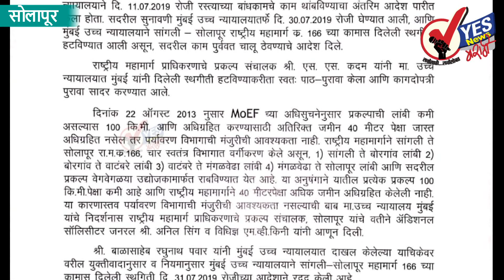सांगली-सोलापूर महामार्गाच्या कामाला उच्च न्यायालयाचा हिरवा कंदील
सांगली ते सोलापूर या राष्ट्रीय महामार्ग क्रमांक 166 चे काम थांबविण्याचा आदेश मुंबई उच्च न्यायालयाने 11 जूलै रोजी दिला होता.याबाबतची सुनावणी 30 जूलै रोजी मुंबई उच्च न्यालयात झाली असून सदर कामास दिलेली स्थगिती हटविण्यात आली आहे. त्यामुळे काम पूर्ववत सुरू होईल अशी माहिती राष्ट्रीय महामार्ग विभागाचे प्रकल्प संचालक संजय कदम यांनी प्रसिध्दीपत्रकाद्वारे दिली.
  22 ऑगस्ट 2013 च्या  अधिसुचनेनुसार प्रकल्पाची लांबी कमी असल्यास 100 किलोमीटर आणि अधिग्रहित करण्यासाठी अतिरिक्त जमीन 40 मीटर पेक्षा जास्त नसल्यास पर्यावरण विभागाच्या मंजूरीची आवश्यकता नाही. राष्ट्रीय महामार्ग विभागाने सांगली ते सोलापूर हा रस्ता चार विभागात स्वतंत्र वर्गीकरण केला आहे. सांगली ते बोरगाव, बोरगाव ते वाटंबरे, वाटंबरे ते मंगळवेढा आणि मंगळवेढा ते सोलापूर असे चार टप्प्यातील काम चार विविध उद्योजकांमार्फत करण्यात येत आहे. यातील चारही टप्पे हे 40 किमी पेक्षा कमी लांबीचे आहेत शिवाय राष्ट्रीय महामार्ग विभागाने 40मीटर पेक्षा जास्त जमीन अधिग्रहित केेलेली नाही, ही बाब राष्ट्रीय महामार्ग विभागाच्या वतीने अ‍ॅडिशनल सॉलिसीटर जनरल अनिल सिंगी व अ‍ॅड. एम.व्ही. किनी यांनी मुंबई उच्च न्यायालयाच्या निर्दशनास आणून दिली.
   बाळासाहेब पवार यांनी मुंबई उच्च न्यायालयात दाखल केलेल्या याचिकेवर युक्तिवाद हेाऊन मुंबई उच्च न्यालयाने सांगली-सोलापूर क्रमांक 166 च्या कामास दिलेली स्थगिती रद्द केल्याचे संजय कदम यांनी सांगितले.